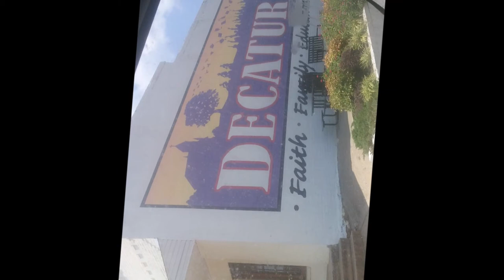Surface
New Mixtape  "By myself" Or Binfsi
If you like good lyrics in your music share it for support..
I literally do it by myself( Minus God). Just a prieview Video.# Support Single Parents.